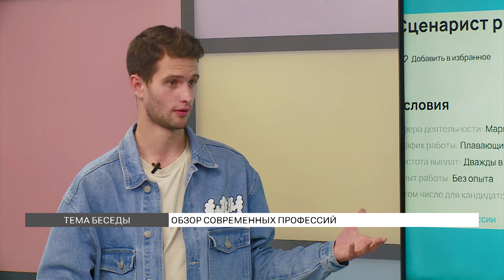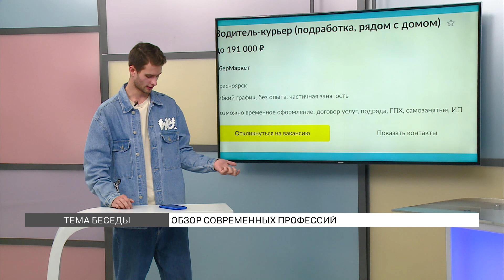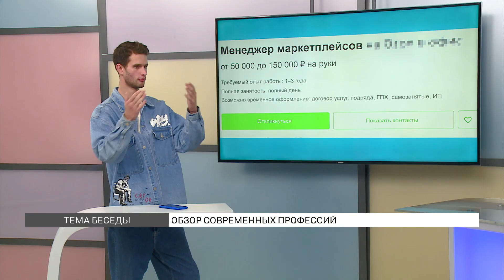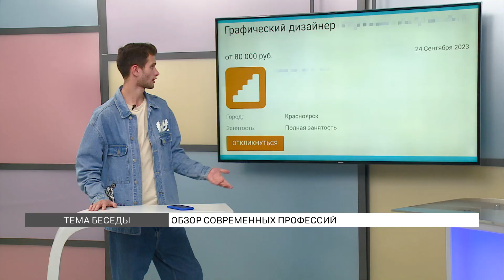Обзор современных профессий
Сценарист коротких роликов, менеджер маркетплейсов, графический дизайнер – подборка современных и актуальных специальностей. Вакансии уже лежат на сайтах поиска работы, мы пробежались по условиям труда и зарплатам. Неужели правда все так красиво и успешно?..

Смотрите обзор Никиты Иншакова, может вам что-то приглянется.